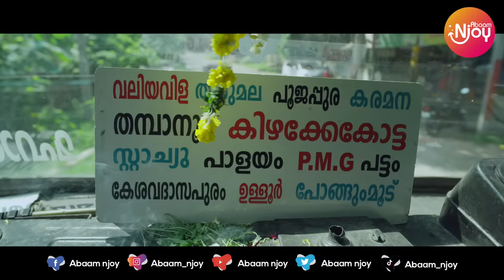ഈ പാലും പശുവും തമ്മിൽ യാതൊരു ബന്ധവുമില്ല | Jayaram | Dharmajan | Haris Kanaran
Latest malayalam movie 2019.  Jayaram, Mia George and Sheelu Abraham in the lead roles. Sai kumar, harish kannaran, dharmajan bolgatty, devan, sudheer karamana, baiju santhosh, janardhanan play supporting roles.

Banner: Abaam Movies

Produced by: Abraham Mathew

Directed by: Kannan thamarakulam

Cinematography: ravi chandran